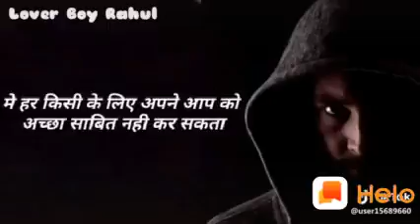suraj bodar(25)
Suriname